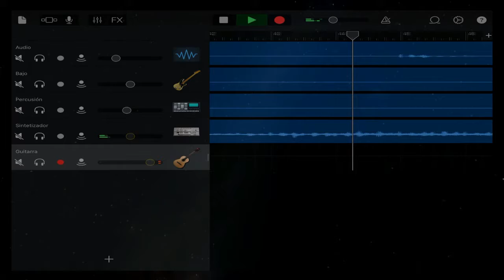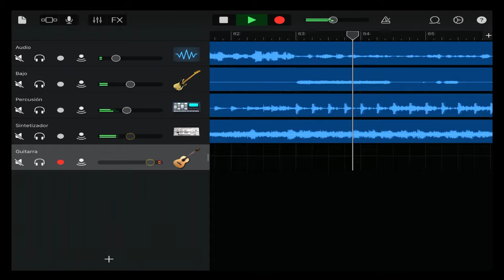S.E.R. de SERRA: Daniel Davidson Méndez interpreta "Astronomía" de Vicetone & Tony Igy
¡Ahora tu escenario es el mundo entero!